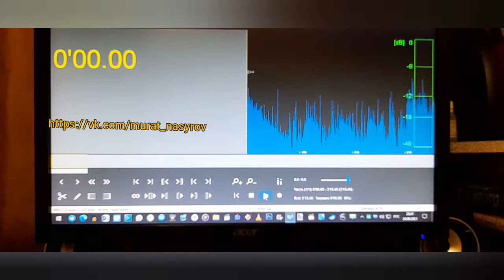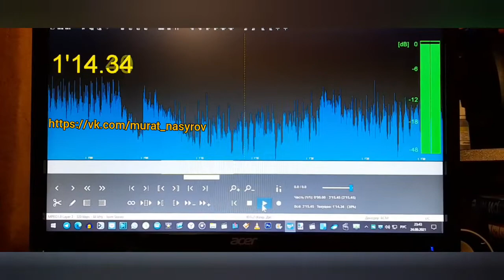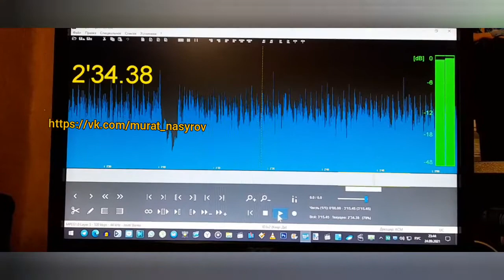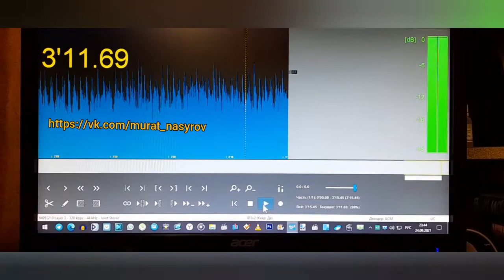Марина Хлебникова и Паскаль-"Я это ты"-2021 год.